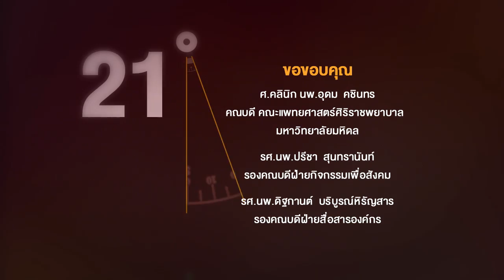ศิริราช 360º [by Mahidol] Green Hospital (4/4) การบริหารจัดการสู่ความเป็นต้นแบบโรงพยาบาลสีเขียว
ในตอนนี้จะได้เห็นกระบวนการจัดการขยะต่าง ๆ ในโรงพยาบาลศิริราช ซึ่งมีทั้งขยะที่เป็นขยะทั่วไป ขยะเปียก ขยะแห้ง ขยะติดเชื้อ ขยะอันตราย ขยะเคมีบำบัด ขยะสารเคมี ขยะกัมมันตรังสี โดยจะไปดูการจัดการและกำจัดขยะในแต่ละประเภท กับ ผศ.นพ.ธีระ กลลดาเรืองไกร รองผู้อำนวยการโรงพยาบาลศิริราช สุวัฒน์ ดำนิล หัวหน้างานอาชีวอนามัย และ รศ.มลุลี ตัณฑวิรุฬห์ อาจารย์ประจำภาควิชาเวชศาสตร์นิวเคลียร์ ภาควิชารังสีวิทยา รวมทั้งได้สนทนากับรองคณบดีฝ่ายทรัพยากรกายภาพ และสิ่งแวดล้อม ผศ.นพ.วิศิษฏ์ วามวาณิชย์ ถึงเรื่องต่าง ๆ ในโรงพยาบาลที่ต้องดูแล เช่น สภาพแวดล้อมที่ดี โรงผลิตน้ำ พลังงานไฟฟ้า คุณภาพอากาศ การจราจร เป็นต้น

ทุกเรื่องราวที่เกิดขึ้นที่ศิริราชทั้งในรั้วและนอกรั้ว ทั้งเรื่องลับและเรื่องไม่ลับที่คุณอาจไม่รู้ ในรายการ ศิริราช 360 องศา ออกอากาศทาง Mahidol Channel